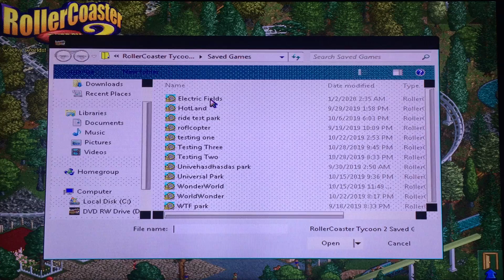The Tycoonist Returns! Let's Play Roller Coaster Tycoon 2 with Corang15! Episode 5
It's time to continue the world of RCT with yours truly as we take on different and often more difficult choices! This playthrough is going to test my strategy probably to limits i never even knew i had! This game really hones in on certain details with your objectives as also with your park and rides. Let's see if The Tycoon Master can still keep his Title in reign!